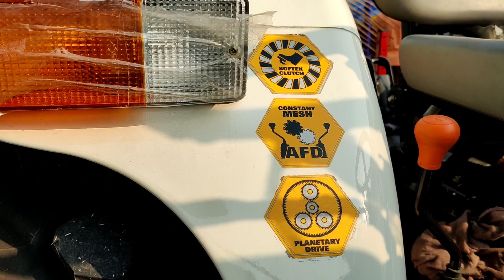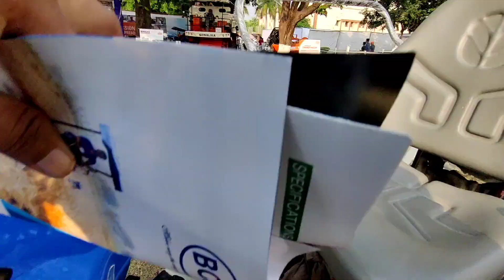ये PTO में भी Super है